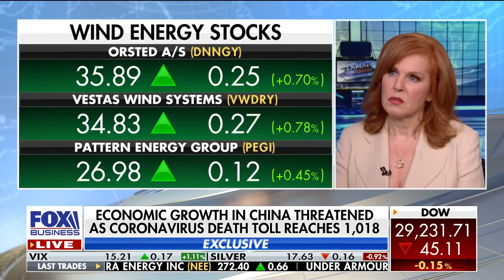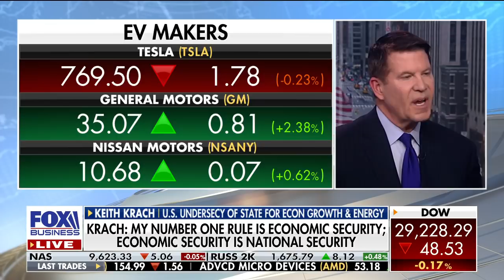Economic security is national security: Keith Krach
Keith Krach, who is the U.S. Under Secretary of State for Economic Growth, Energy and the Environment, discusses efforts President Trump has taken to combat coronavirus and points to the importance of the private sector and innovation in energy.